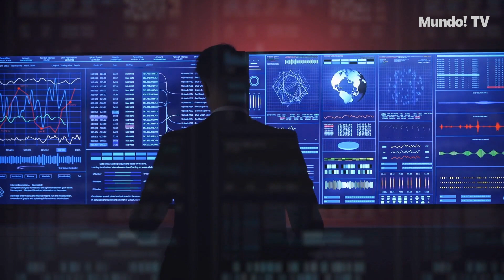Innovación Pionera que Evalúa el Impacto Ambiental en la Industria Aeroespacial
Descubre la tecnología que evalúa el impacto medioambiental en la industria espacial en este video de mundotv. Aprende cómo se monitorea y controla el impacto ambiental en la exploración del espacio.
ExploraciónEspacial mundotv noticias informacion actualidad ShortsToda la información de hoy ➡️ a nuestro canal en Facebook en Twitter en Linkedin en Instagram en Telegram en TikTok